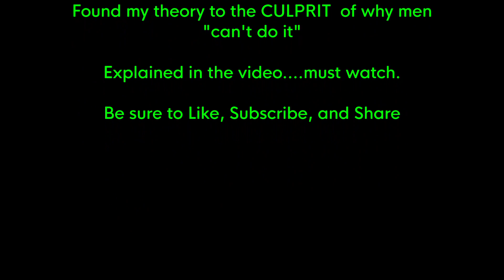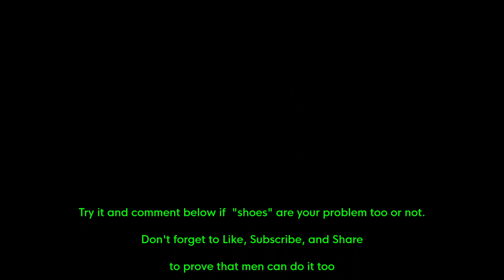ChairChallenge Men CAN do it. !!!!! Explained !!!!!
Men can do it. Watch me explain my understanding as to "why" most men can't do it.

Most men have longer feet therefore they are farther away from the wall. Their center of gravity is farther away from them making it harder to get up.

read my shirt.